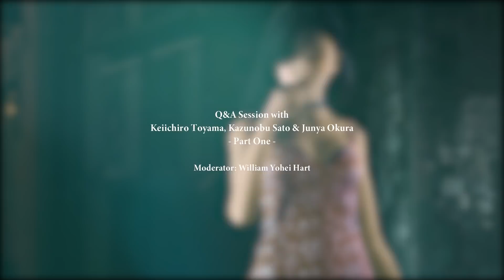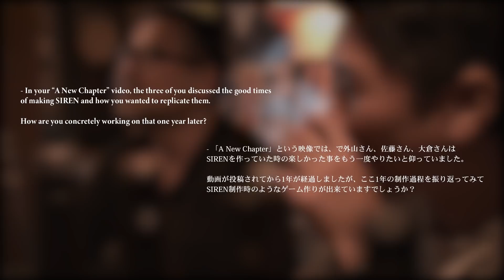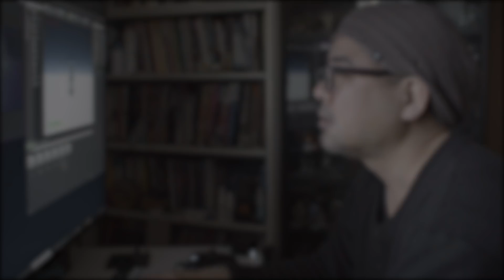Slitterhead - Official Developer Q&A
Slitterhead developer, Bokeh Game Studio answer some of your burning questions about their upcoming horror game. Silent Hill creator, Keiichiro Toyama also says that he'd like to someday return to psychological horror and create another game like his spooky classic.

For more on Bokeh Game Studio, check out their official channel featuring even more videos with English subtitles